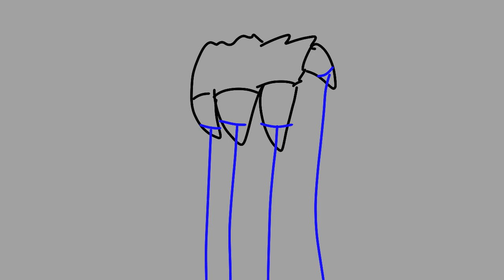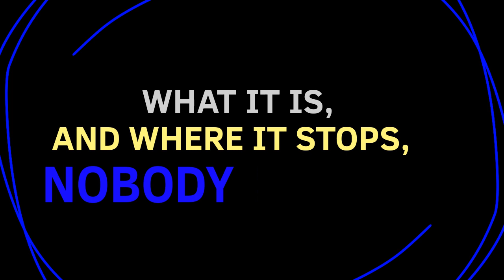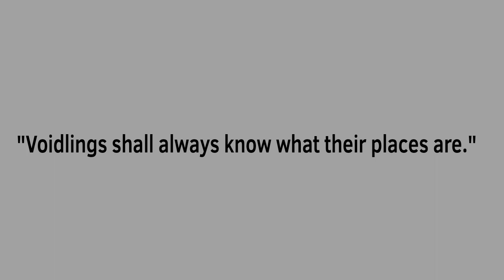A PUPPETMASTER'S BLINDNESS [] L.I.M PMV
Inspired by @forestwhisker 's  three versions of Scourge's Blindness.

It loops in some parts, yes, I didn't wanna take too long to finish it.

You can see my style gradually change in this; I was experimenting when I started animating it.

This is my longest serious animation yet! It took me a while, please share this around, I really want this to be a recognized video from this channel.

Song: Blindness by Metric